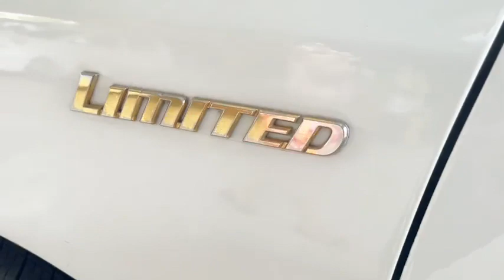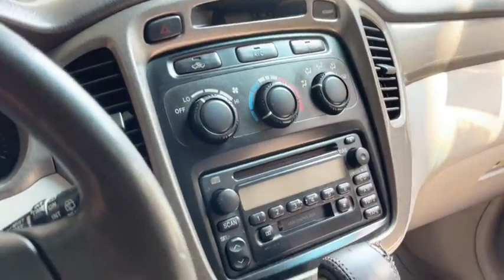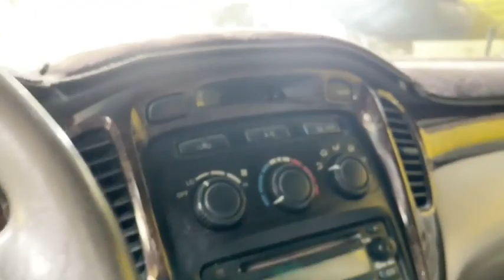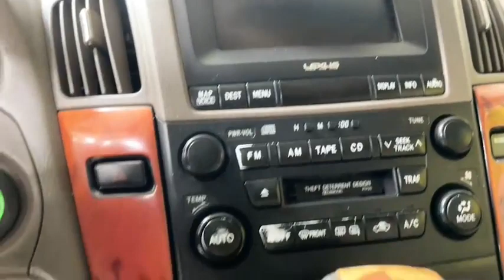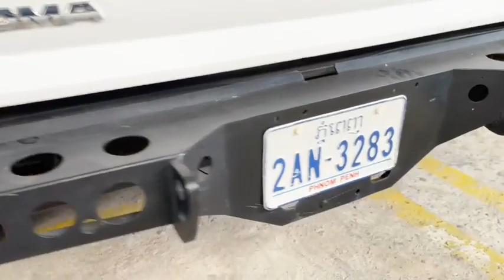🧧Promotion សល់តែ2ថ្ងៃ ទៀតទេបងប្អូនរួសរាន់ឡើង🤩